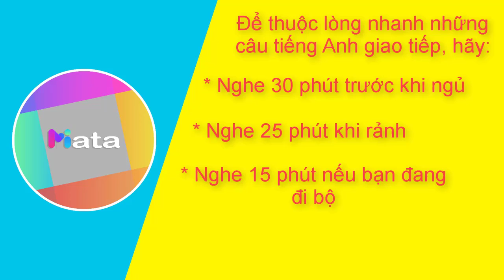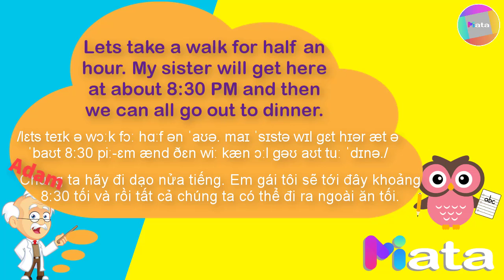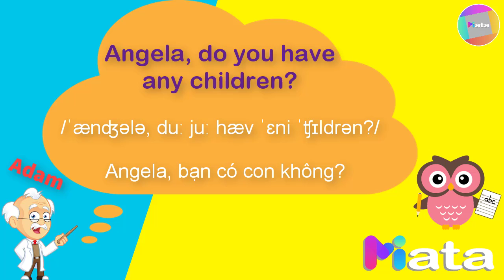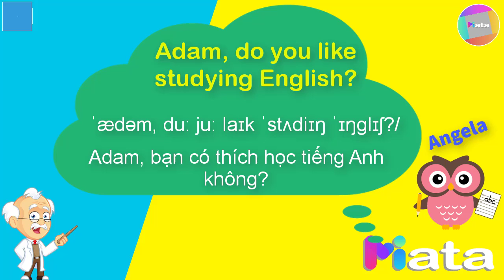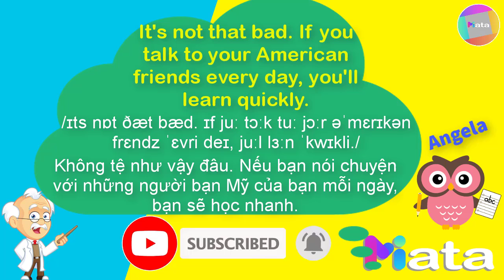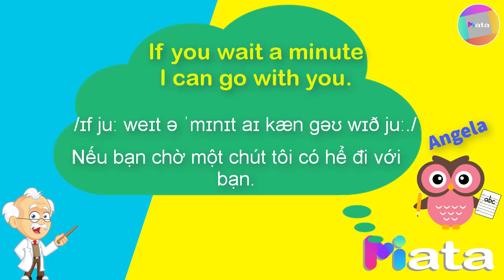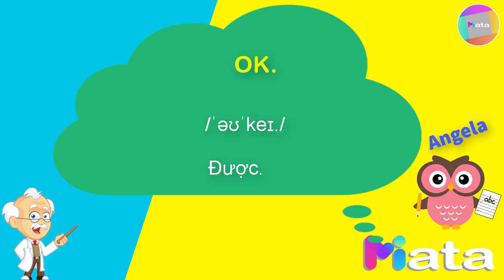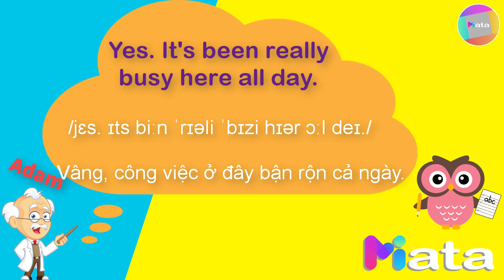Luyện Nghe Nói Phản Xạ Tiếng Anh Giao Tiếp Cơ Bản [Lesson: 21 - 25] || Miata Sky.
Miata - Luyện nghe tiếng Anh giao tiếp
Luyện nghe tiếng Anh giao tiếp.
➤ Các video khác:
☎ Comment ý kiến của bạn để Miata Sky tiếp tục làm những video chất lượng tiếp theo.